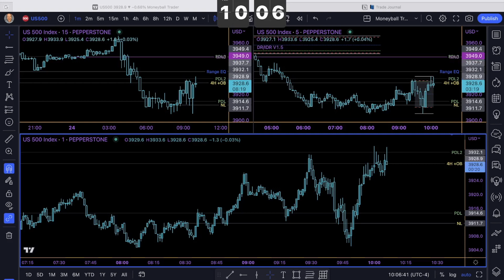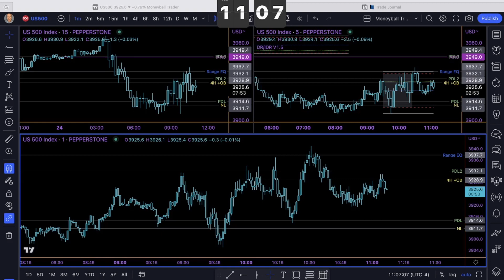Market RePlay: 8hrs of Price Action on S&P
Another massive run during London. Always expect a choppy NY morning session after this happens. If price does find a way to expand out of the early consolidation, only then should you look to engage with price.
Be Water💧

LRLR- Low Resistance Liquidity Run
HRLR- High Resistance Liquidity Run
BiSi- Buyside imbalance Sellside inefficiency
SiBi- Sellside imbalance Buyside inefficiency
HOD-High of Day (premarket)
LOD- Low of Day (premarket)
MNO- Midnight Open price (EST)
NL- News embargo lifts at 8:30, this is that price
NYO- New York Open price
NYC- New York second session open
NWOG- New Week Opening Gap
BSL- Buyside Liquidity
SSL- Sellside Liquidity
EQ- Equilibrium of the HTF range
FVG- Fair Value Gap (price imbalance)
POI- Point of Interest
DOL- Draw on Liquidity
OTE- Optimal Trade Entry (62%-78% Fibonacci levels)
SMT- Smart Money Technique

Take a mental note of how price interacts with these levels every single day.